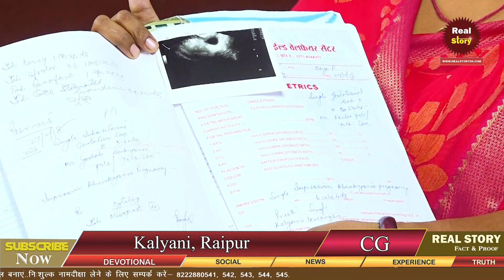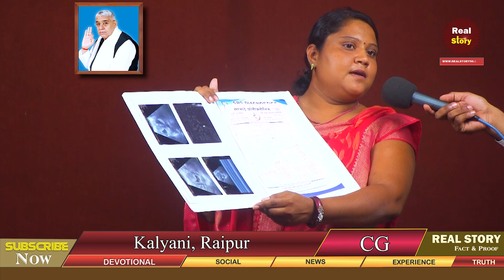2065 || घूमने आए थे सतलोक आश्रम || Kalyani , Raipur | CG || Sant Rampal Ji || Real Story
Great experience of people || Cure of Cancer | HIV+ve AIDS | Treatment of cancer | End all disease  | End all sickness | narcotic free india | How to leave alcohol? | real worship of god | Reality of fake gurus | Obstacle of ghost phantom | Bhoot pret ki badha | interview about sant rampal ji | sant rampal ji maharaj ke bhakto ke interview | experience of sant rampal followers |

मनुष्य जीवन को सफल बनाने के लिए व समस्त बुराइयों से निदान पाने के लिए तथा सुखमय जीवन जीने के लिए संत रामपाल जी महाराज जी से नाम दीक्षा ग्रहण करें।